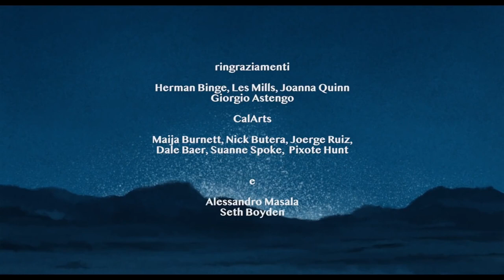WALTER - Animated Short Film by Lorenzo Fresta | (Added music) Sound Ascendance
Written, directed and produced by Lorenzo Fresta (CalArts 2019)

Sound design: Ben Huff